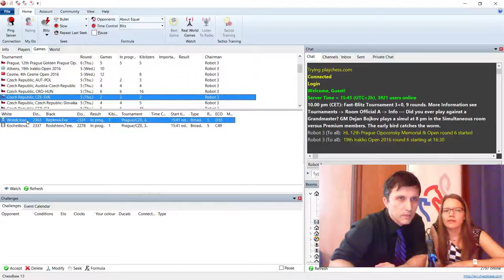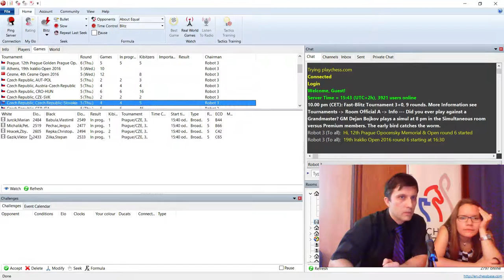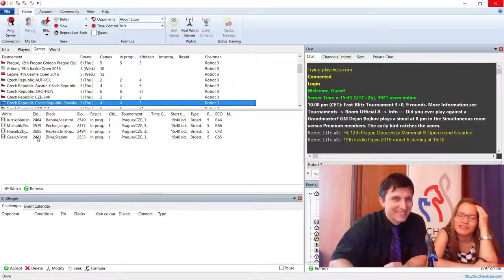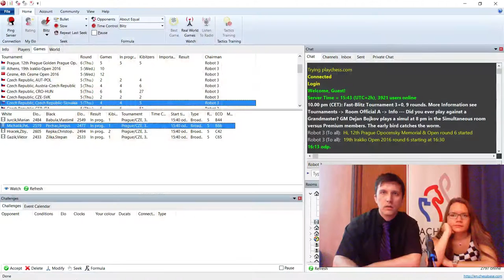Mitropa Cup 2016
IM Pavel Šimáček and IM Tadeáš Kriebel talking about games of second round of Mitropa Cup 2016.